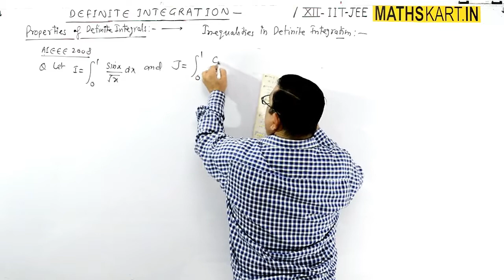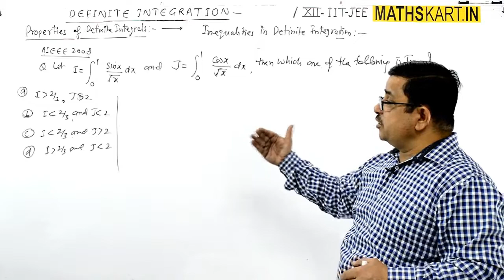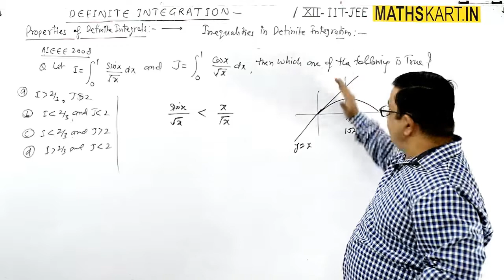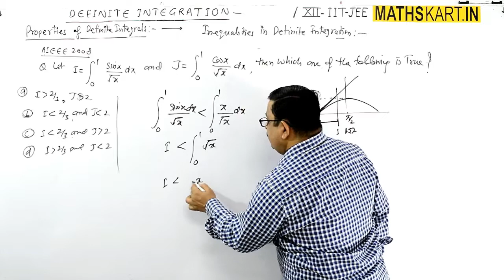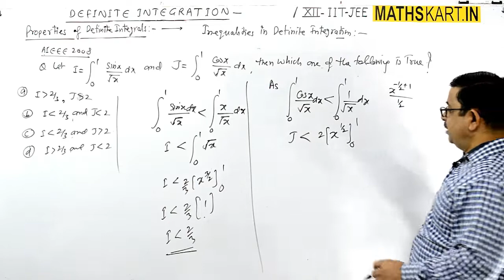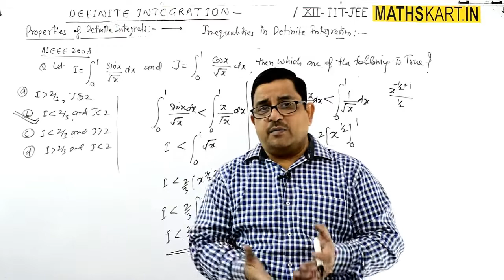Problem on Inequalities in Definite Integration-3 | AIEEE 2008 | CBSE/JEE Maths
Dear Students this video is about Problem on Inequalities in Definite Integration-3 AIEEE 2008. Use of inequalities in definite integration. Inequalities in definite integrals. Problems based on the inequalities. Problems based on definite integrals on the corresponding property covered with it.

Play List of Definite Integration | Class-12 CBSE/JEE Mains & Advanced ( 32 Full Videos )